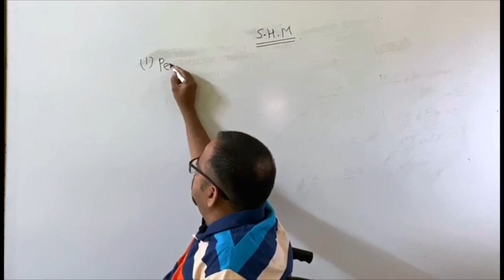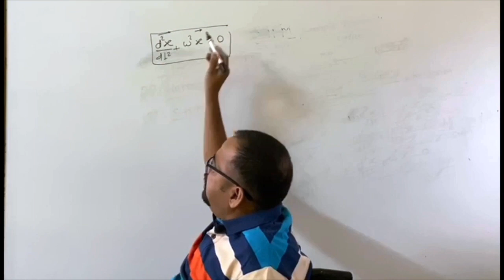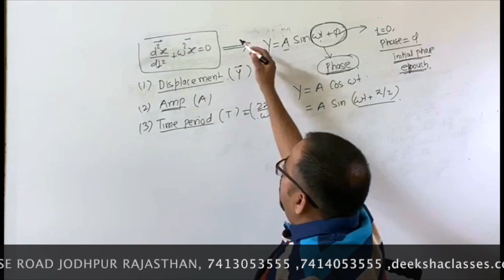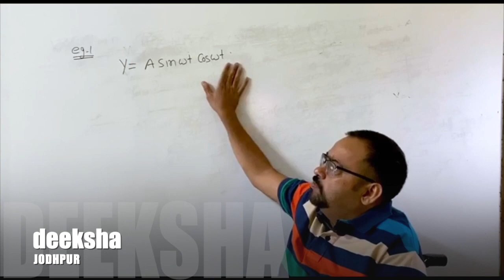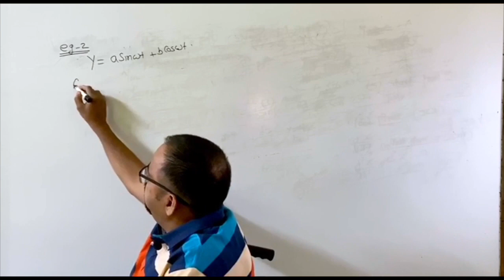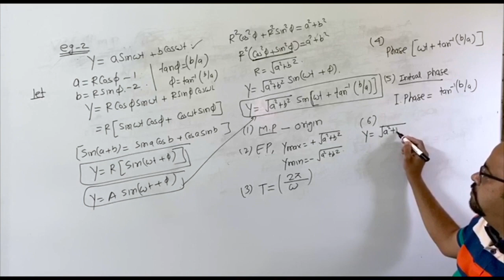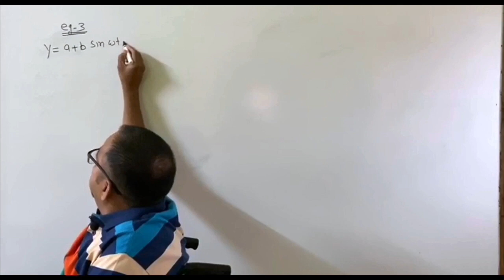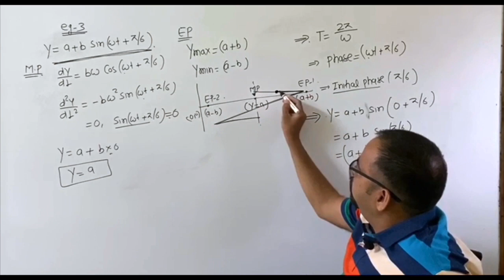Physics | SIMPLE HARMONIC MOTION (S.H.M) (सरल आवर्त गति) | Lecture - 1 | AV Sir | Deeksha Classes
SIMPLE HARMONIC MOTION (SHM) (सरल आवर्त गति)

Ask your doubts in the comment section, our experts will get back to you.

Join AST to get a scholarship up to 100%
IIT-JEE, NEET(UG), Pre-Foundation